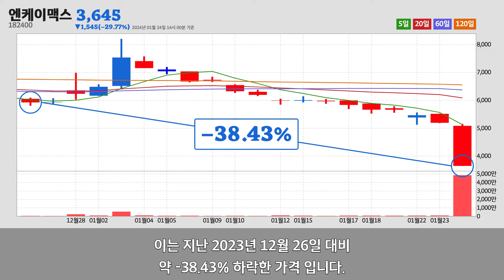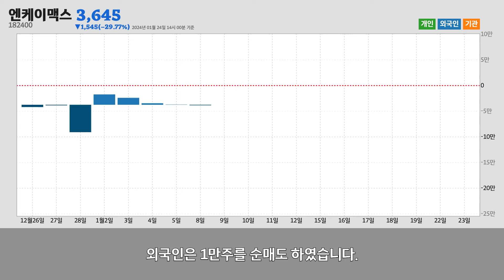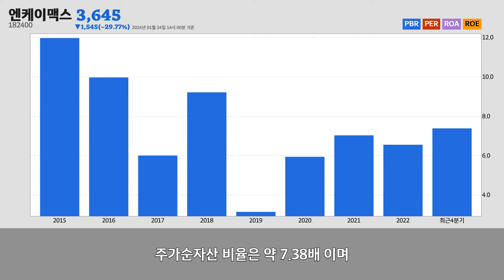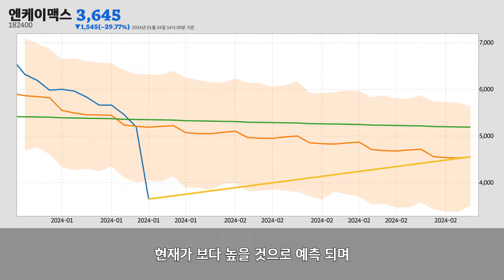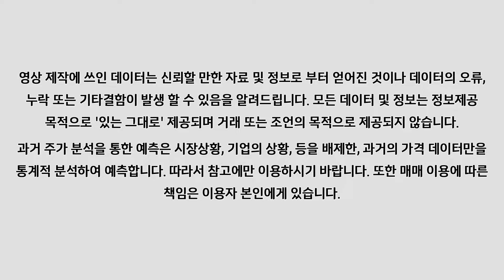엔케이맥스주가분석(182400) 2024년 01월 24일기준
엔케이맥스는 경기도 성남시에 위치한
기초 의약물질 및 생물학적 제제 제조업업체 입니다.
엔케이맥스는 2024년 01월 24일 오후 02시 00분 현재